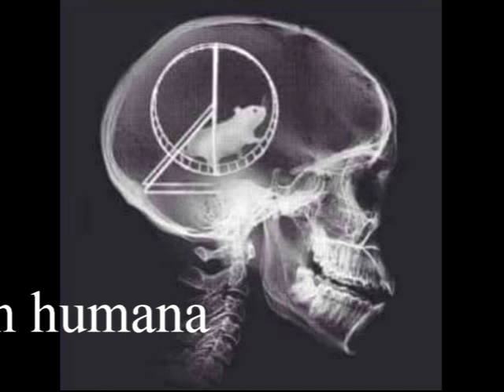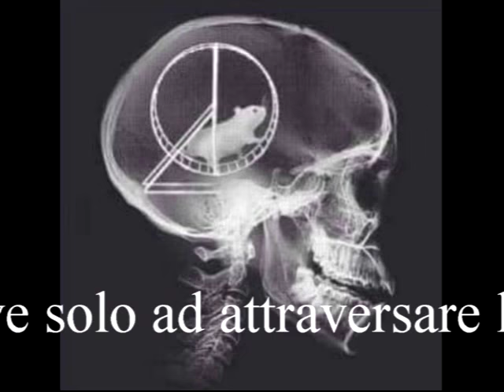Evolvenza A che serve la mente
- La mente serve solo ad attraversare la condizione umana.
- The mind serves only to cross the human condition.
- L'esprit ne sert qu'à traverser la condition humaine.
- La mente sólo sirve para cruzar la condición humana.
- A mente só serve para atravessar a condição humana.
- Der Geist dient nur den menschlichen Zustand zu überqueren.
Evolvenza.it